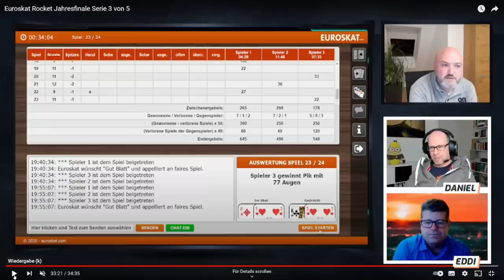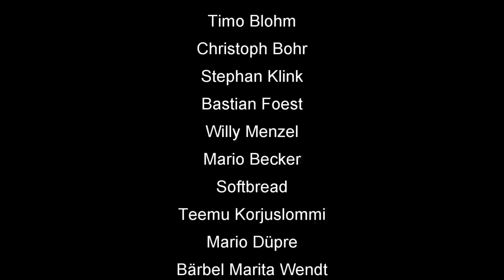Fahrt aufnehmen vor dem Rocket Finale: Eddi und Daniel kommentieren @MartinDauber Finalserie 3 2021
🃏 Skatfreunde Discord Community 🤘 Lust auf noch mehr Skat-Streams? Schaut bei meinen Euroskat-Stream-Team Kollegen vorbei